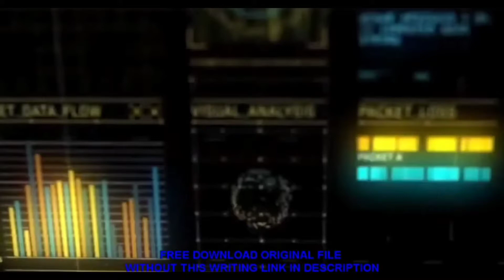ASTRONOMY CRATERS AND METEORITES BY JOHN RYAN R. JUMAWAN & LEA JOY E. PINILI